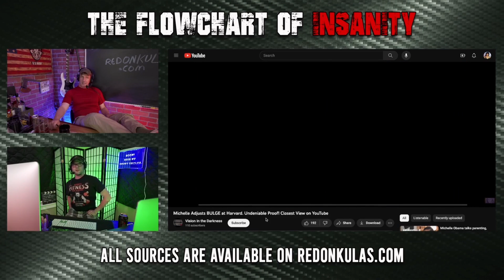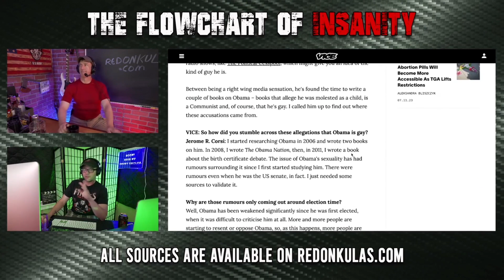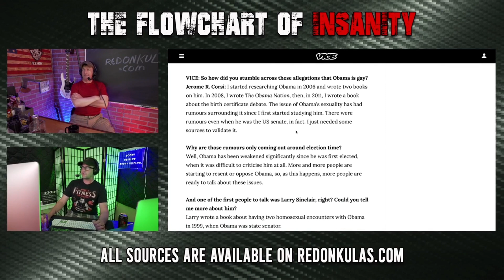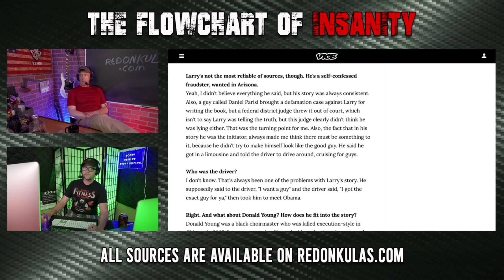The Battle Of Mike's Bulge | Grunt Speak Shorts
Something seems to be swinging pretty hard in the pants of the former first lady. Maybe it's a banana. Or maybe she's just happy to see Barack.

Redonkulas.com Productions
29488 Woodward Avenue, Unit 407